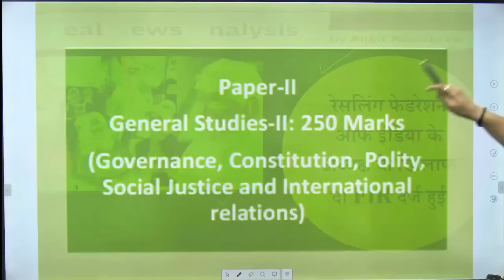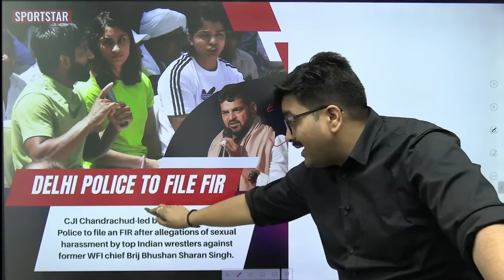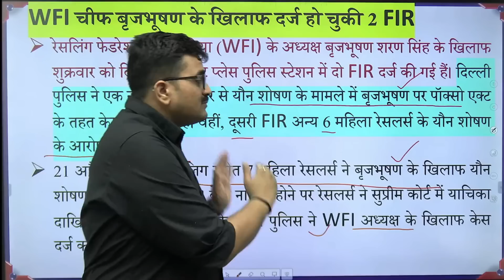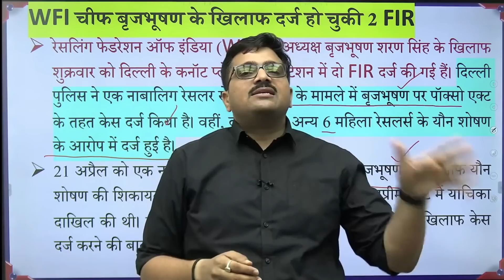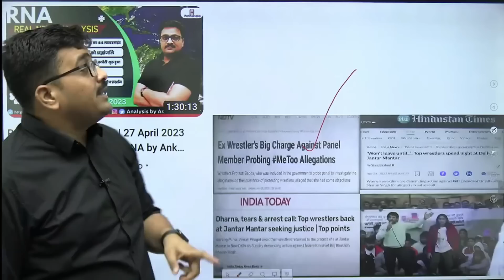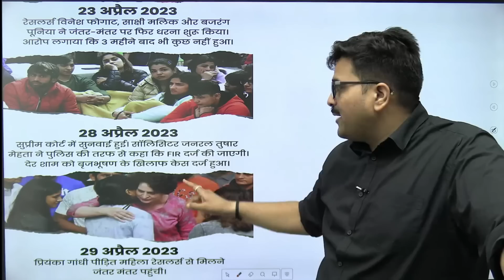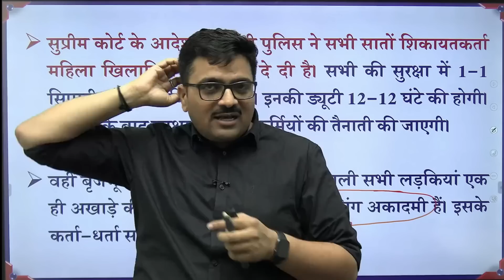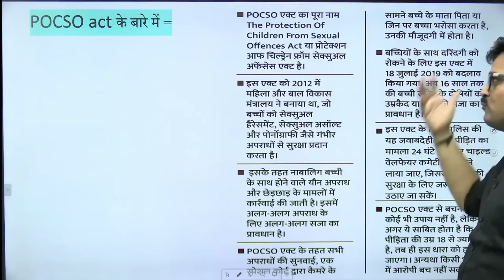पहलवानों के आगे झुकी सरकार बृजभूषण के खिलाफ FIR दर्ज | RNA by Ankit Avasthi Sir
पहलवानो के आगे झुकी सरकार ब्रजभूषण के खिलाफ FIR दर्ज  | RNA by Ankit Avasthi Sir